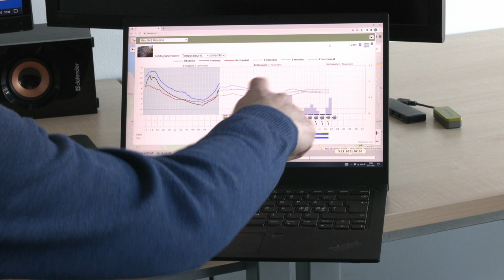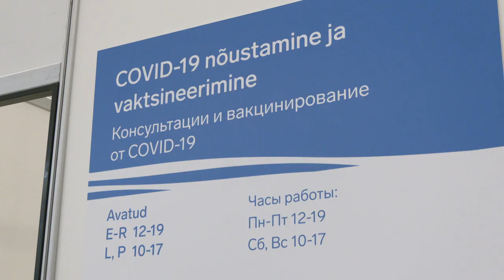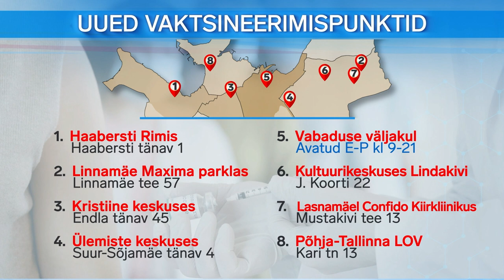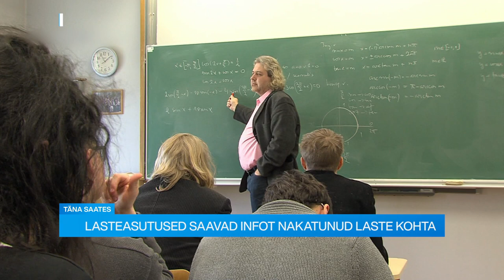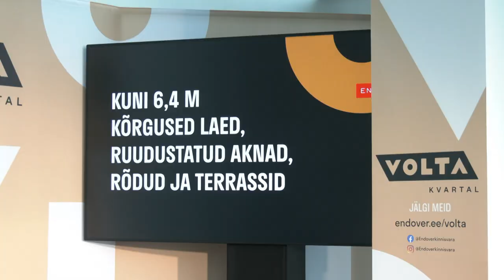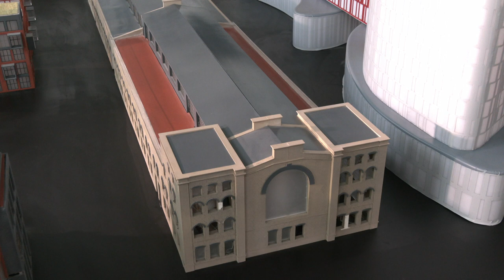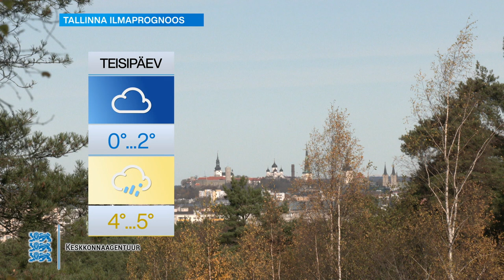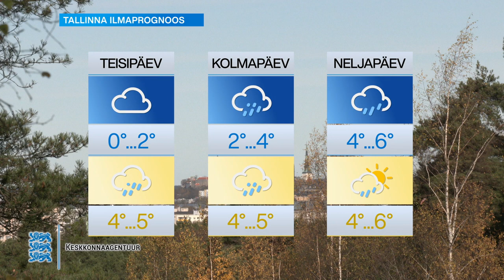15.11.2021 - Tallinna uudised